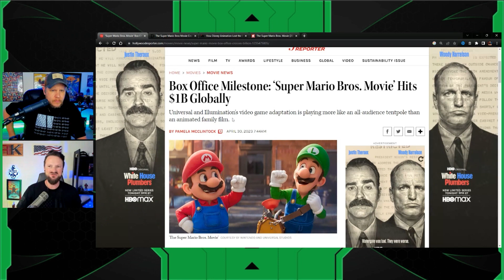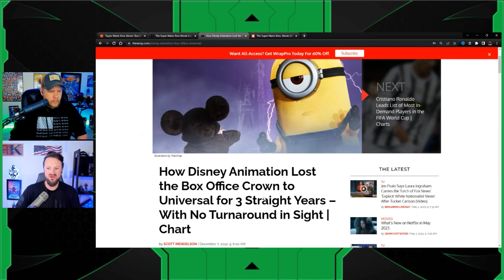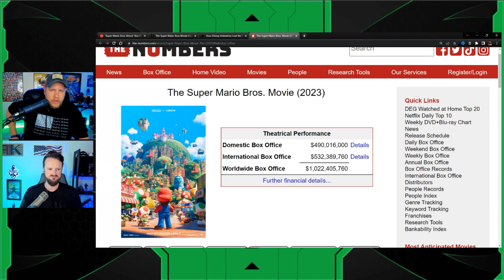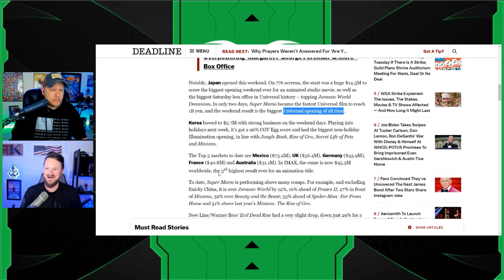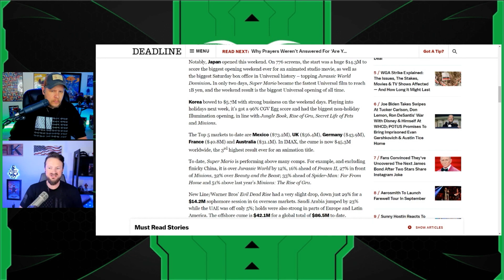Super Mario Bros Movie Hits 1 BILLION at the Box Office | DISNEY SCARED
Jeremy Prime
10057, Pensacola
Florida, USA
32524